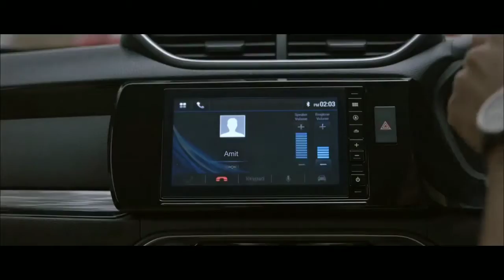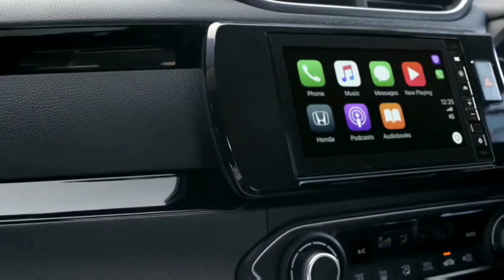THE NEW HONDA AMAZE DETAILS VIDEO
HERE IS NEW VIDEO THE NEW HONDA AMAZE DETAILS VIDEO I HOPE U GUY ENJOY